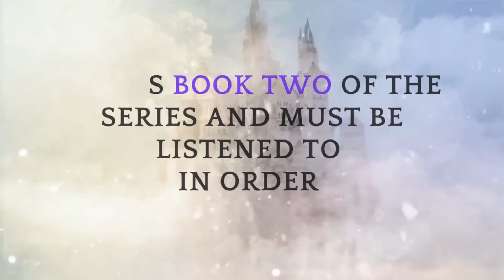[FULL] CIELLE: Eleven Wings 2 | Paranormal Romance | AUDIOBOOK by Brittni Chenelle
A traitor arrives in Purgatory. Can a sexy stranger change her fate? Or is history doomed to repeat itself?

This series will work a little differently. Valerie will tell her story in episode one, then she'll alternate POV's with the title character from each episode. The episodes are shorter, but they'll be released faster and there are six total.

Thank you so much for your support. This series is also available in paperback and ebook.

0:39 Chapter 1 Cielle
9:00 Chapter 2 Valerie
16:44 Chapter 3 Cielle
24:06 Chapter 4 Valerie
35:22 Chapter 5 Cielle
45:43 Chapter 6 Valerie
52:34 Chapter 7 Cielle
1:00:47 Chapter 8 Valerie
1:07:29 Chapter 9 Cielle
1:14:11 Chapter 10 Valerie
1:21:01 Chapter 11 Cielle
1:27:31 Chapter 12 Valerie
1:34:45 Chapter 13 Cielle
1:42:00 Chapter 14 Valerie
1:49:46 Chapter 15 Cielle
1:56:23 Chapter 16 Valerie
2:03:14 Chapter 17 Cielle
2:11:01 Chapter 18 Valerie
2:14:20 End Credits